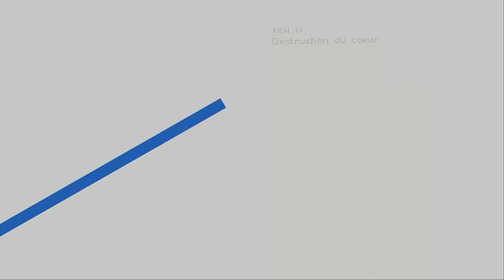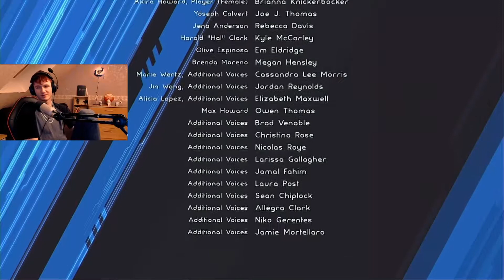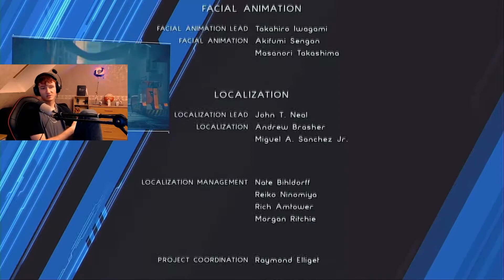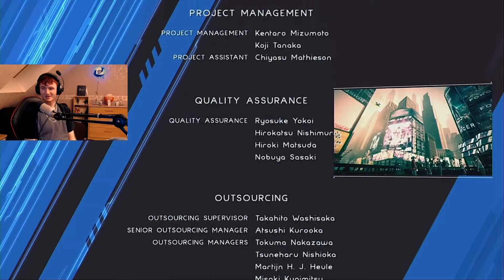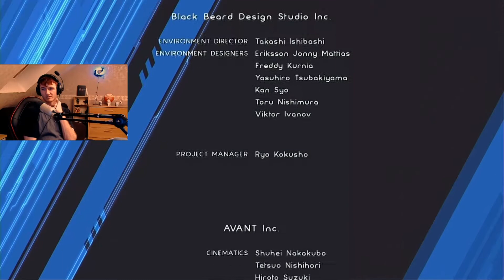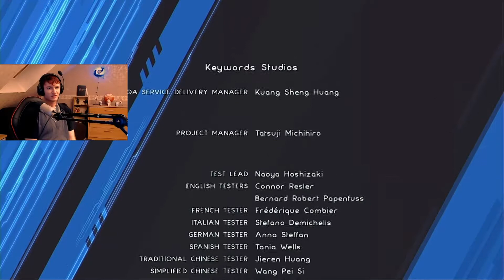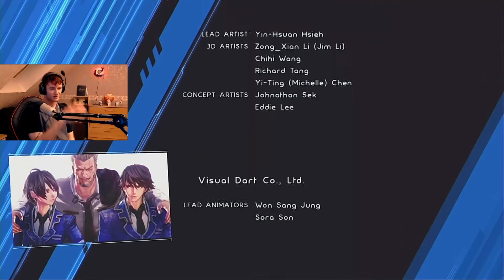[Kouroto] Let's Play Astral Chain ~ épisode 31 : Sacrifice ? [Fin]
J'espère que cette rediff va vous plaire et je vous dis à la prochaine pour une nouvelle vidéo.

Montage fait par : Kouroto
Miniature faite par : Ophy